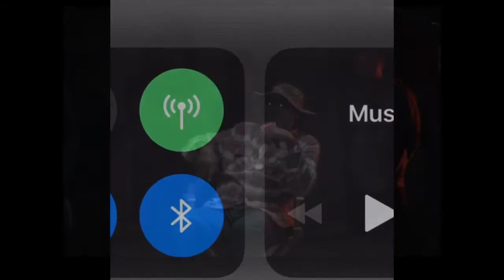Dame Dash sends heartfelt apologies to JZ Jim Jones Biggs And Lyor Cohen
For the past few years Dame Dash has had a vengeance against Lyor Cohen for being an alleged culture vulture. And has thrown shade at times to JZ Biggs And Jim Jones. Today he took to his IG page and said sorry